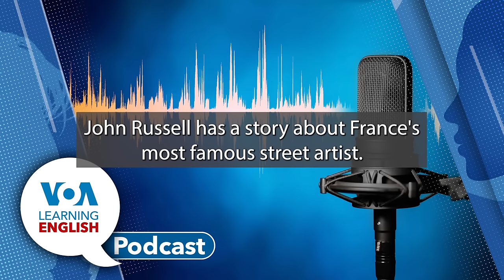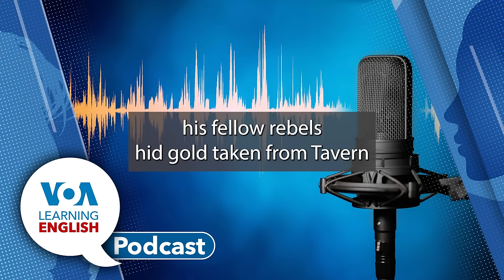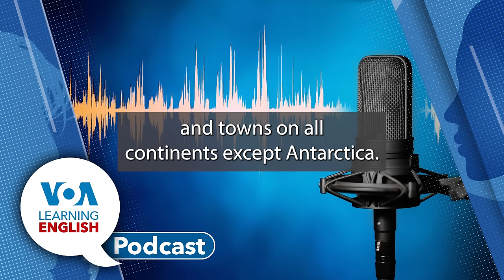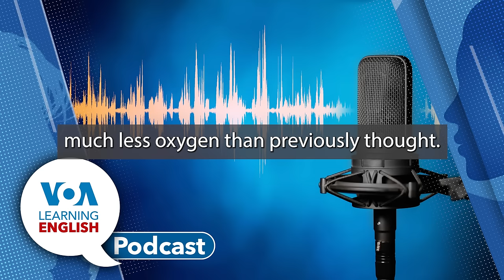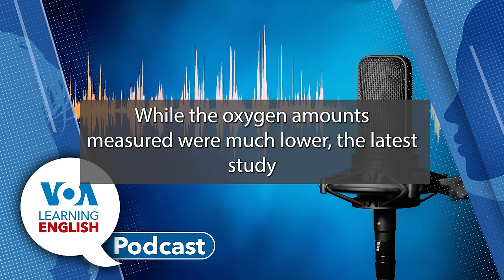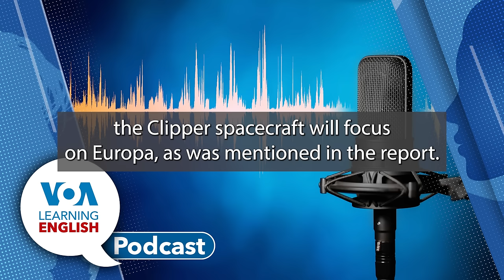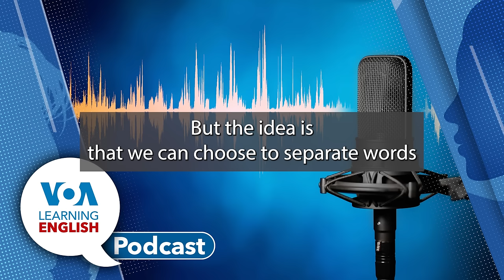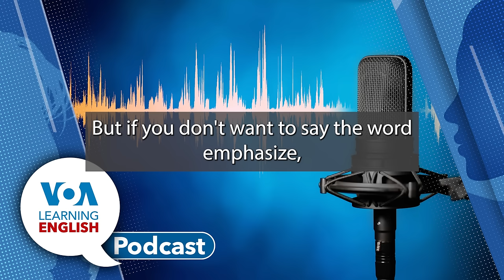LE Podcast Mar 11, 2024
In today's podcast, Dan Novak and Ashley Thompson host the show and Dan tells listeners what they will hear.

First, Andrew Smith and Jill Robbins read a special writing contest entry from Natalia Lavryk who introduces the piece. The essay tells of a mysterious places in Ukraine. The writer introduces us to Dovbush Rock, a group of rocks in the Carpathian Mountains linked to a famous outlaw in Ukraine's past.

Then, John Russell has a report about a street artist based in Paris named Invader. The artist likes to make pieces of art made with ceramic or glass tiles. Invader has created over 4000 art works on every landmass of the word except Antarctica.

Next, Bryan Lynn reports on new data that suggests that Jupiter's moon Europa has less oxygen that expected. The data came from NASA's Juno spacecraft in 2022. Europa is a very large moon that is believed to have an ocean beneath its icy surface. The data suggests that Europa produces 12 kilograms of oxygen per second. But earlier estimates placed that value at 1000 kilograms per second. Scientists said it was the first time a spacecraft directly probed the moon's atmosphere.

That is followed by a discussion between Bryan and Dan about why were the recent results different from earlier estimates. Bryan also talks about NASA's new Jupiter spacecraft Europa Clipper which will reach the planet in the future.

Finally, Andrew Smith and Jill Robbins introduce our Lesson of the Day series based on VOA Learning English's Let's Learn English program. They start the series by talking about word stress which is important to expression in English.

Then, Dan and Ashley sign off.

New Data Suggests Jupiter’s Moon Europa Has Less Oxygen than Expected